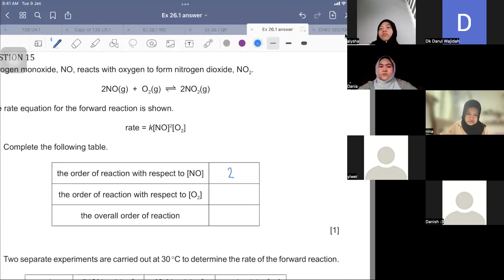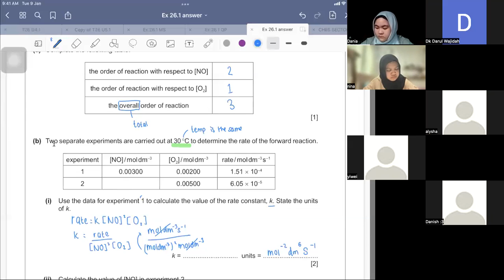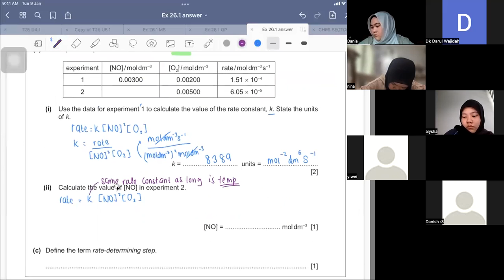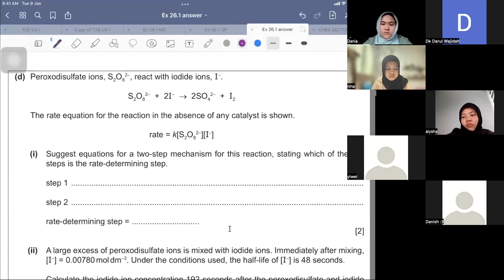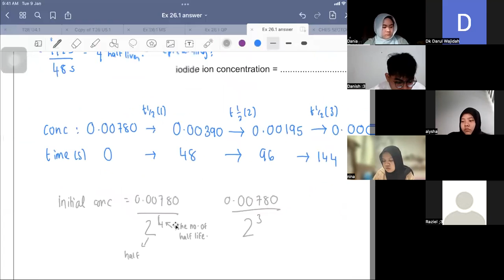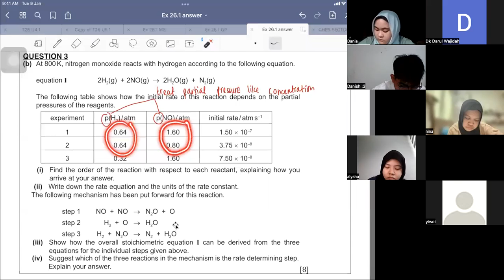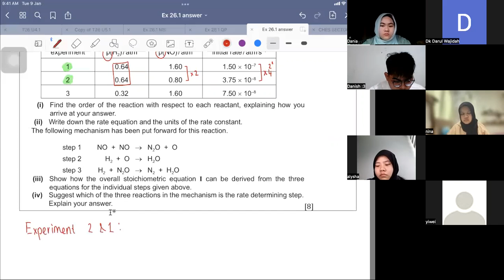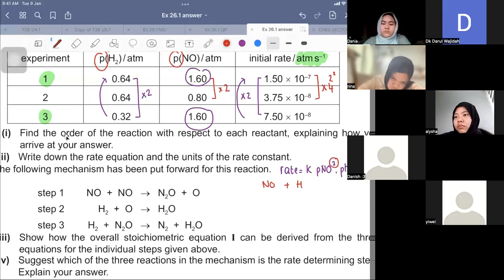U4.1 Wednesday 23rd March 2022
Exercise 26.1 Reaction Kinetics